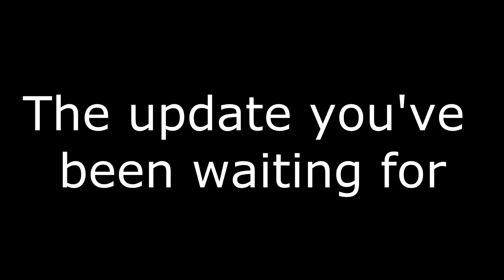Minecraft 1.6.1 in a nutshell